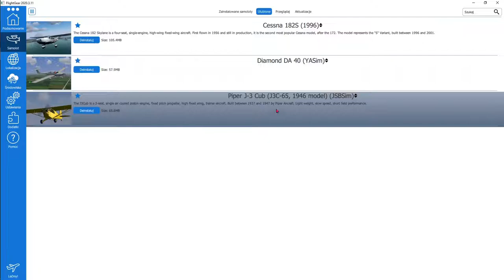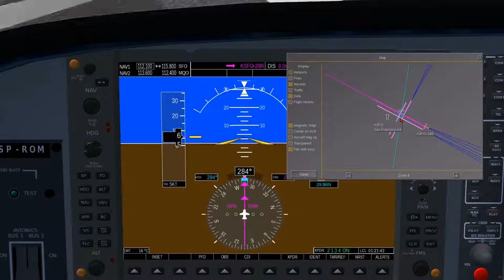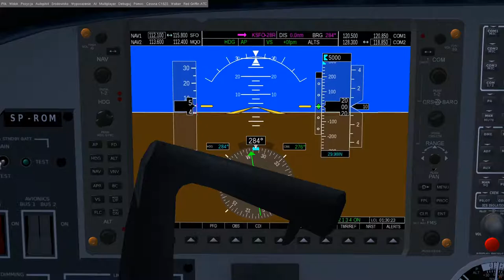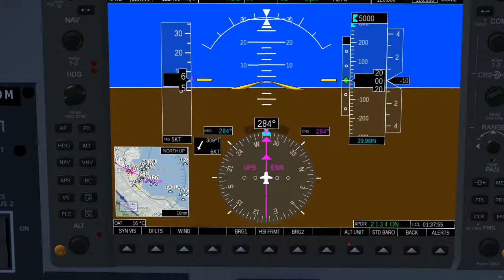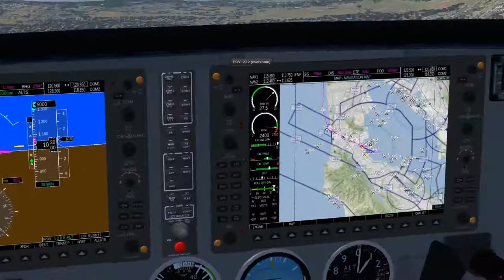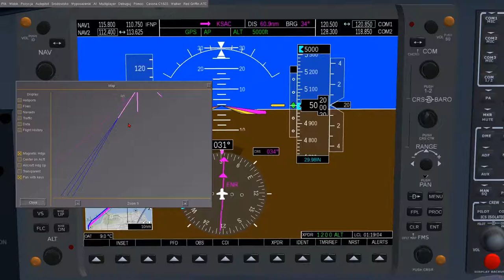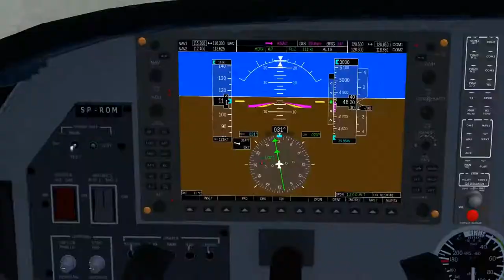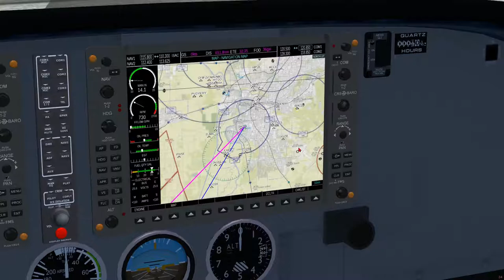FlightGear 2020 (64) | FG1000 - PFD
Poradnik jak korzystać z FG1000, czyli imitacji Garmina G1000 w symulatorze FlightGear. Jest to cześć pierwsza o wyświetlaczu PFD.